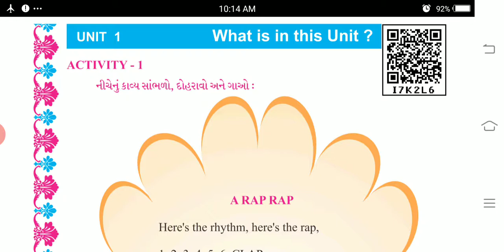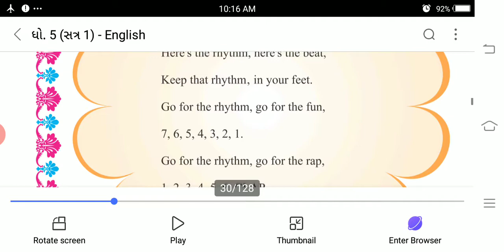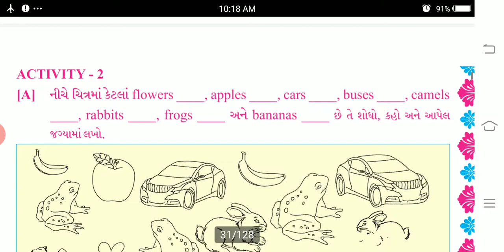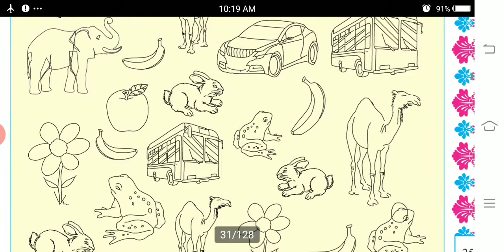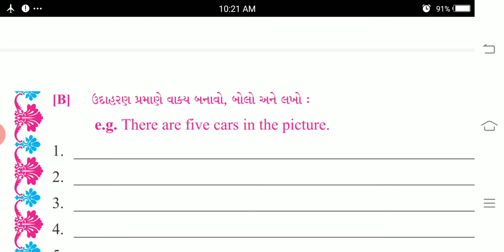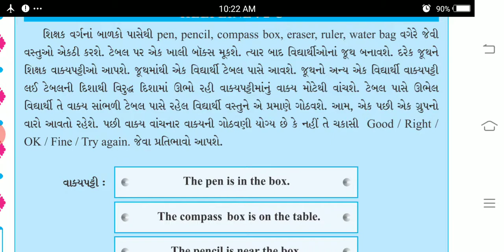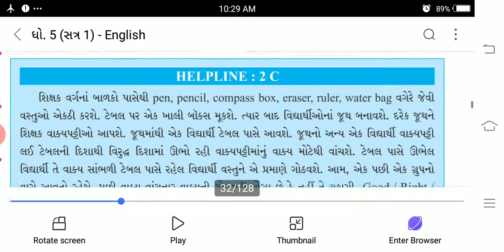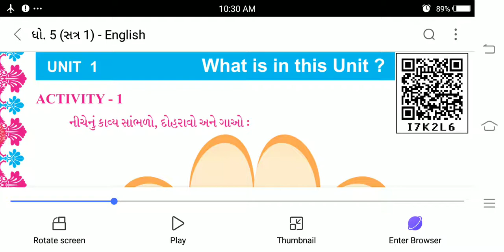Std 5 English Unit-1 Ep-1